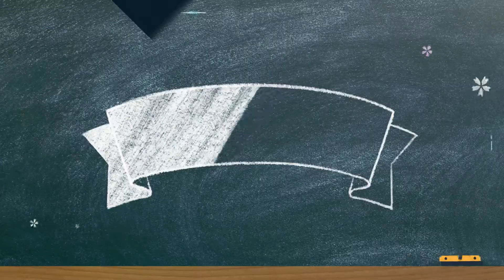Phoolon Ne Jaake Boondon Se Pucha (Cover by Soul Musique)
Hey guys,
Adios!